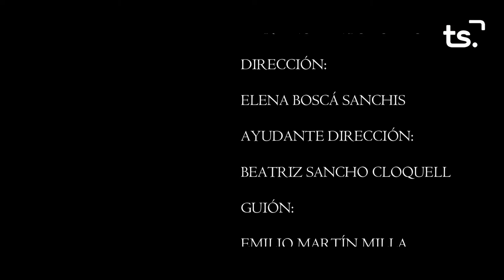CURT SERPIS 2022 11 24